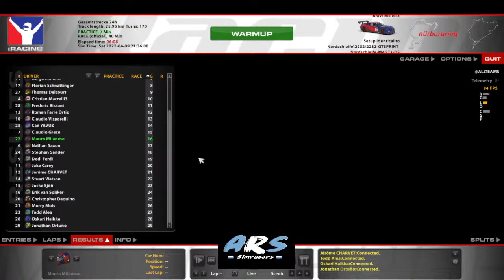VRS 2022 S2- Nurburgring Combined M. Milanese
Iracing